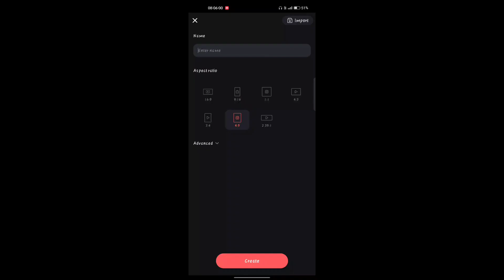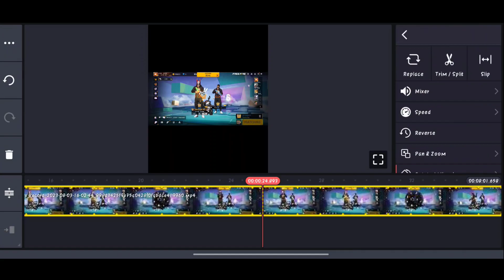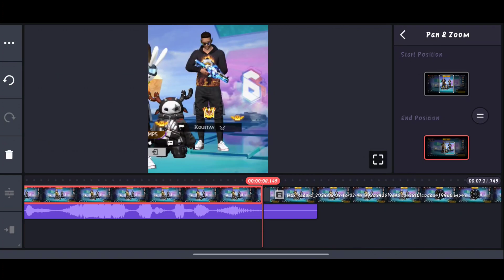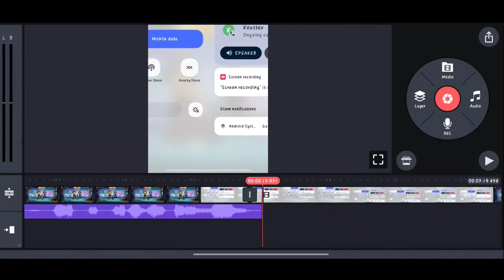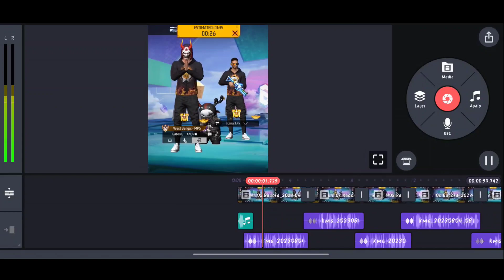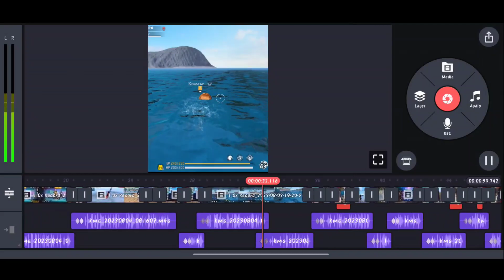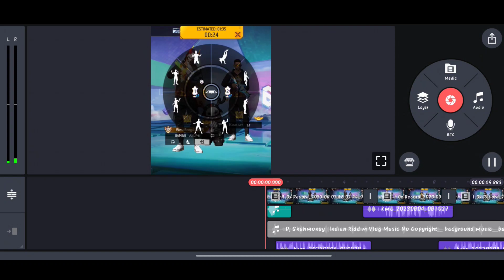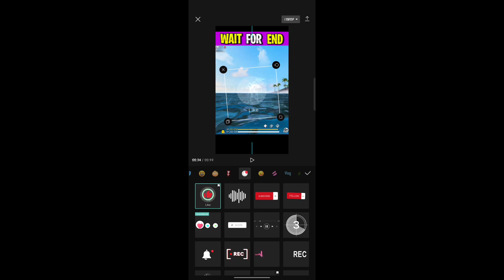How To Make Free Fire Shorts Like @ffxpertgaming & @gaminganup45 😵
How To Make Free Fire Shorts Like @ffxpertgaming  & @GamingAnupShorts  😵